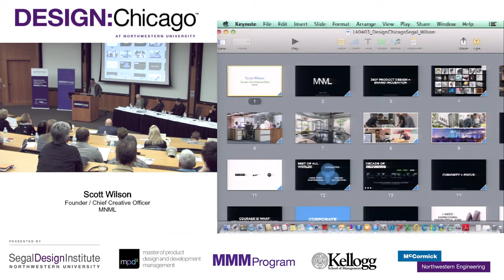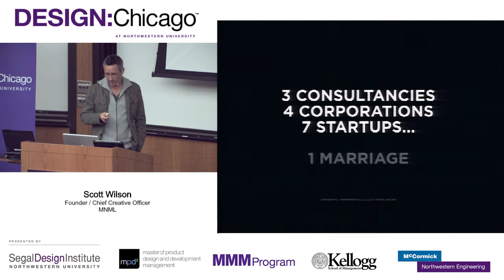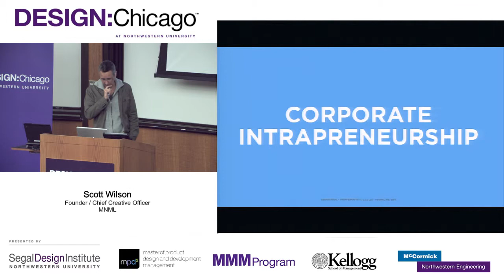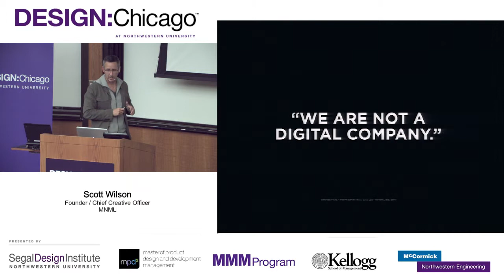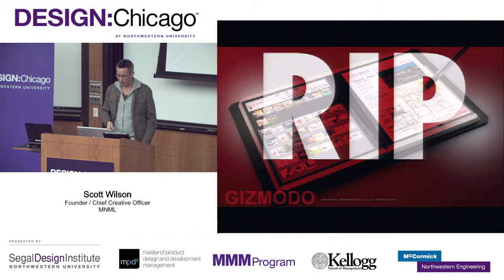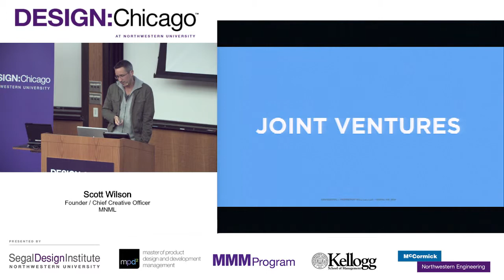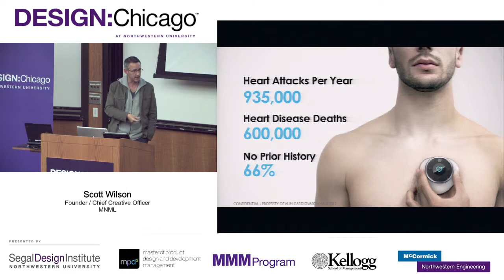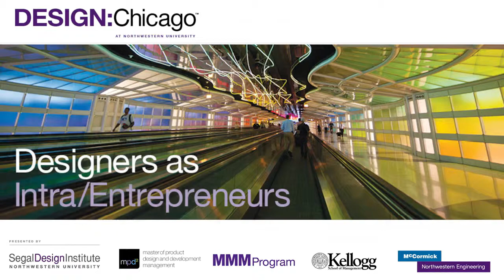Design:Chicago 2014: Scott Wilson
Scott Wilson
Founder and Chief Creative Officer, MINIMAL Inc.

Scott Wilson is founder and chief creative officer of MINIMAL, an award-winning product development and brand incubation firm based in Chicago. Wilson's vision for MINIMAL, founded in 2007, has been to create a hybrid design studio that merges his love of consulting with top global brands, partnering with start-ups, and intense passion for self-incubated ventures. Equal parts visionary designer and serial entrepreneur, he consistently delivers disruptive yet thoughtful solutions in the technology, medical, consumer products, lifestyle, and furniture industries. A former global creative director at Nike, Wilson has been a design leader in organizations such as Thomson Consumer Electronics, IDEO, Fortune Brands, and Motorola. His work has been acknowledged with international design accolades, including the Smithsonian Cooper-Hewitt National Design Award for Product Design (2012) and being recognized as one of Fast Company's "50 Most Influential US Designers" and "Most Creative People In Business."